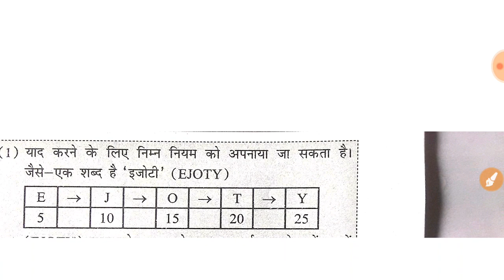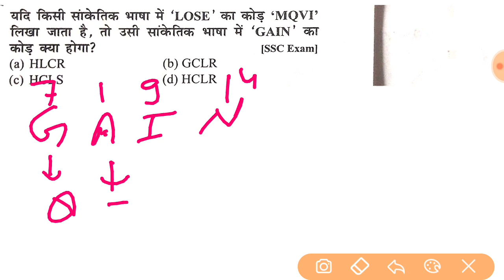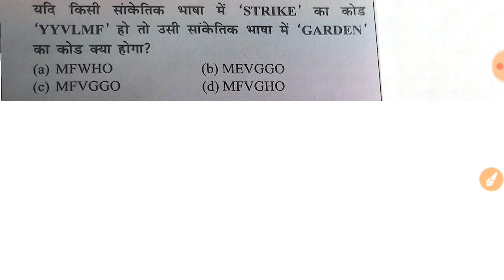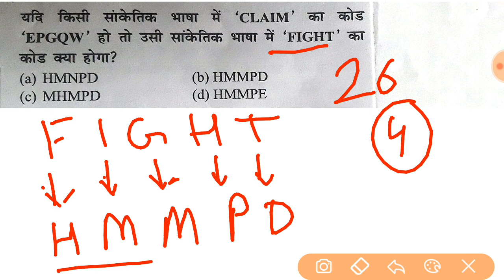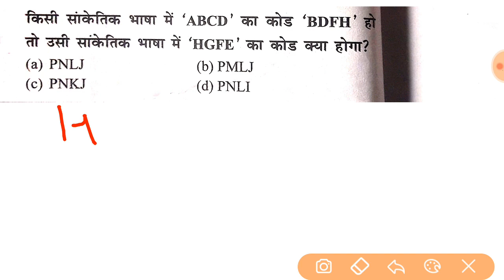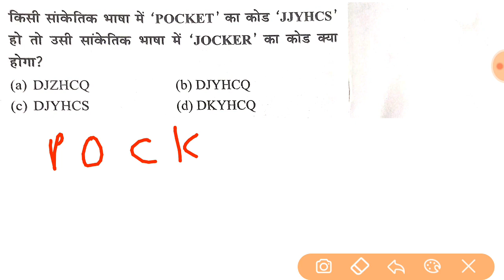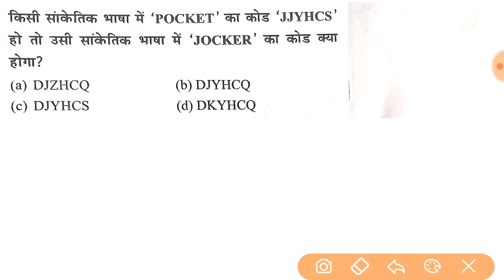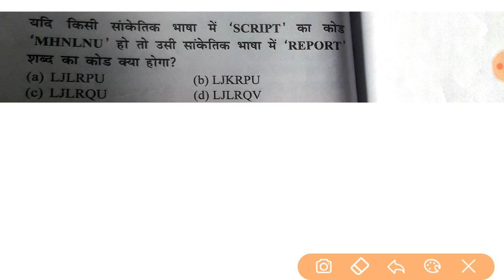Reasoning K.P. Singh (Coding and Decoding) part 1 for all exams by Aftab Siddiqui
Is video me ( verbal reasoning ) chapter Coding and decoding ke question solve karaye gaye hai jo competition exam ke liye bahut important hai isliye video ko end tak jaroor dekhe